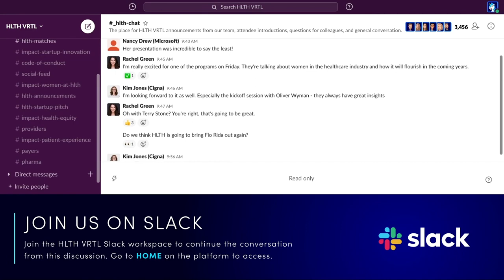Judy Faulkner, CEO and Founder of Epic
"Inside the Fight Against COVID-19" - Judy Faulkner, CEO and Founder, Epic and moderator George Halverson, Chair, Institute for InterGroup Understanding